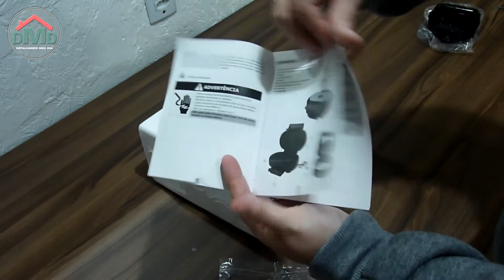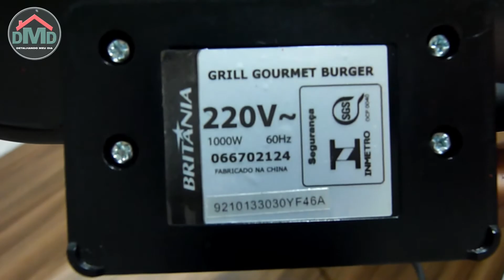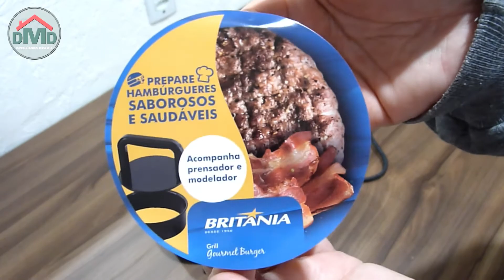Grill Gourmet Burger Britânia - Unboxing Detalhado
Oi gente, hoje vim mostrar o Grill Gourmet Burger @Britânia Eletrodomésticos que comprei em uma promoção junto com o moedor de carnes.